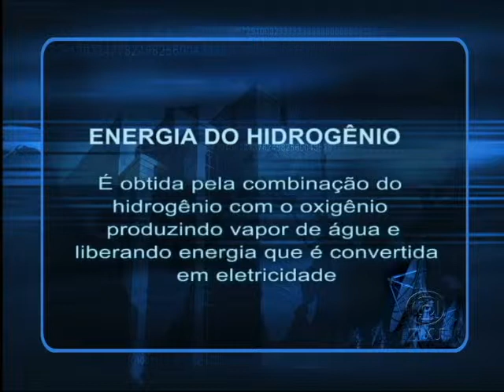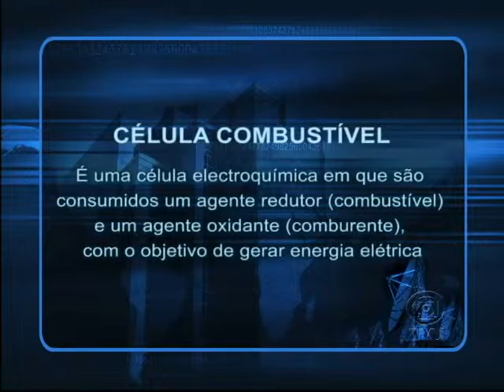Conversa com Pesquisador: Ivo Leandro Dorileo (Engenharia Elétrica)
Uma das grandes preocupações ambientais da atualidade é a busca por formas alternativas e renováveis de geração de energia - e a UFMT está envolvida nesse campo com o Projeto Hidrogênio.
O Núcleo Interdisciplinar de Estudos em Planjamento Energético (Niepe), do curso de Engenharia Elétrica da UFMT, desenvolve, hoje, em parceria com o Laboratório de Hidrogênio da Unicamp, um projeto que busca a produção de energia elétrica a partir do hidrogênio retirado do etanol.
No quadro "Conversa com Pesquisador", o professor Ivo Leandro Dorileo, coordenador do Niepe, fala sobre as motivações, resultados e viabilidade do projeto, que desde 2006 tem seu piloto instalado na comunidade Pico do Amor, a cerca a de 80 quilômetros de Cuiabá.